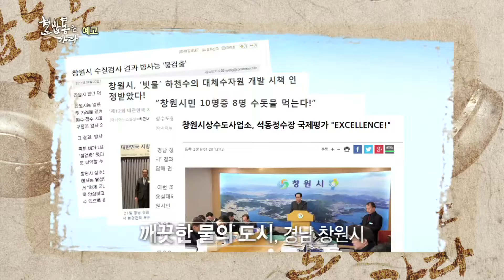수질관리의 달인을 만나다! - 철밥통은 가라 -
KTV 휴먼다큐멘터리 '철밥통은 가라' 54회의 주인공은 창원시 상수도사업소의 이재현 계장입니다.
깨끗한 물의 도시로 거듭난 창원시의 비밀.
물에 관해서는 조금의 소홀함도 허용하지 않는 25년차 베테랑 공무원!
창의적이고 혁신적인 연구개발로 주민들의 오랜 고충민원을 해결하고 창원 시민들의 더 건강한 삶을 위해 현장을 누비는 창원시 상수도사업소 수도행정과 이재현 계장을 만나보세요.